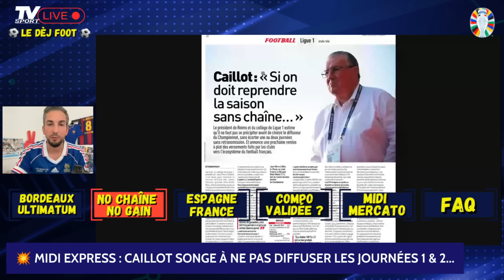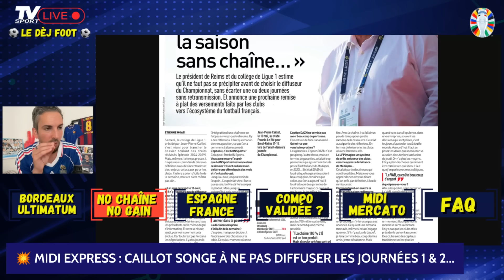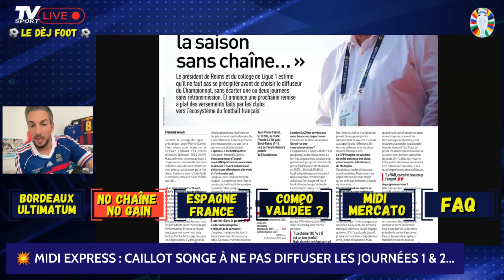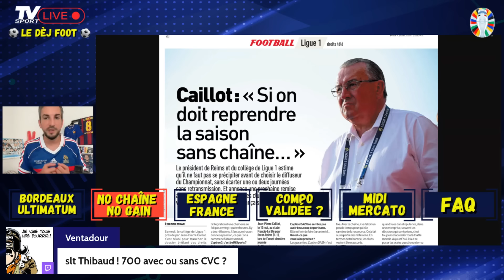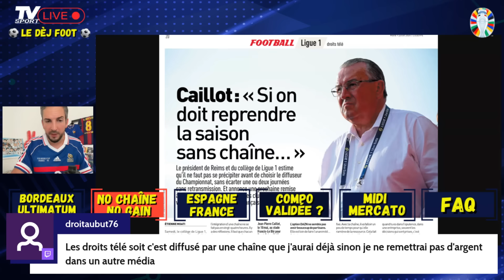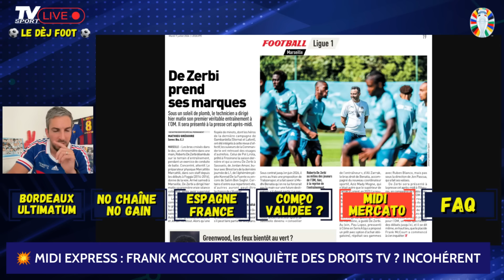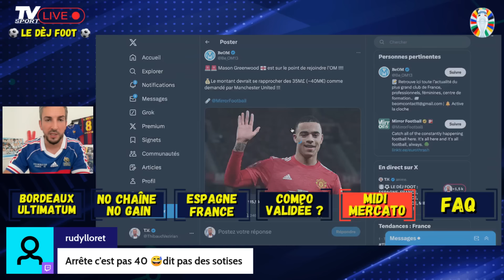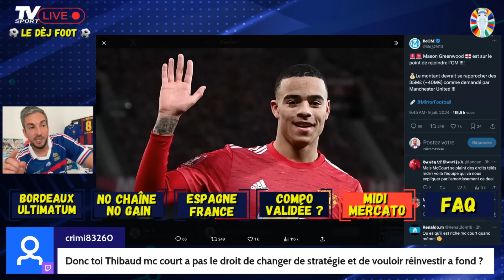🤯 INCOHÉRENCES À TOUS LES ÉTAGES : LFP, DROITS TV, GREENWOOD VERS L'OM (Le Dèj Foot)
📺 Discours compliqué à suivre de Jean-Pierre Caillot (Stade de Reims) concernant les droits TV et l'avenir du football français ce matin dans L'Equipe. Un foot français actuellement mort et enterré. Et pourtant, l'OM dépense à gogo, sur seulement trois joueurs, en attendant encore de multiples renforts... Les incohérences dévoilées dans cet extrait du Dèj Foot.

👉🏼 Pour en lire plus sur les droits TV, mon édito sur Entrevue.fr

🥤 Nouveau partenaire du Dèj Foot : Holy et ses boissons sans sucre : énergie, sport ou ice tea. 5 euros de réduction avec le code TV5 (10% par la suite avec le code TV10), merci pour la force ! Tout cela aide à financer les améliorations des contenus vidéos.

🎁 CestThibaudcestKDO : Le bon plan maillots pour ceux qui aiment comme moi les maillots de foot, NBA ou rugby. Rendez-vous chez l'ami et tapez le code TV10 pour obtenir -10%. Rien à gagner à part vous faire kiffer.

🙏🏼 Merci à Ange Giardina et Digital Agency 360 pour l'identité visuelle de mes chaînes.